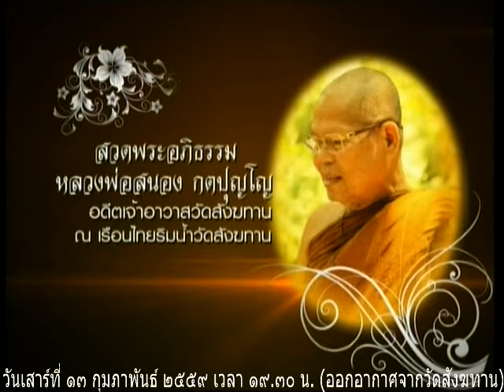วันเสาร์ที่ ๑๓ กุมภาพันธ์ ๒๕๕๙ เวลา ๑๙.๓๐น.พระอาจารย์จันดี ปิยธโร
พระอาจารย์จันดี ปิยธโร แสดงธรรม

Meditation centre

อ้างอิงจาก